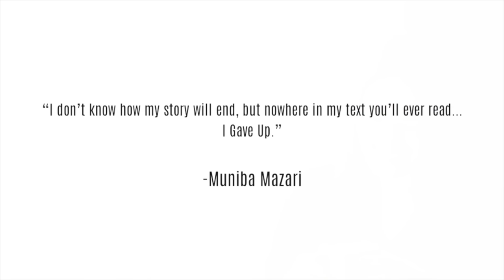My Life Lessons | Muniba Mazari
"I don't know how my story will end, but nowhere in my text you'll ever read... I Gave Up!" - Muniba Mazari

When you admit that life doesn’t happen to you, it happens for you, your perception towards life changes. If you ever feel demotivated then here’s your daily dose of motivation!